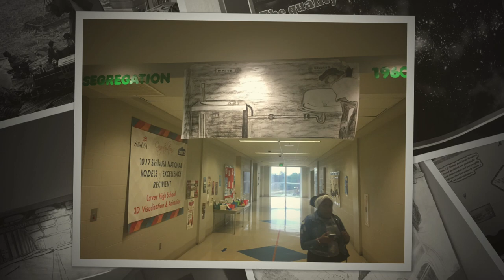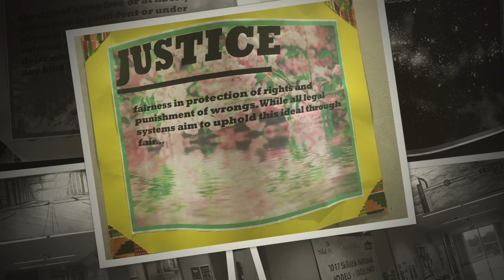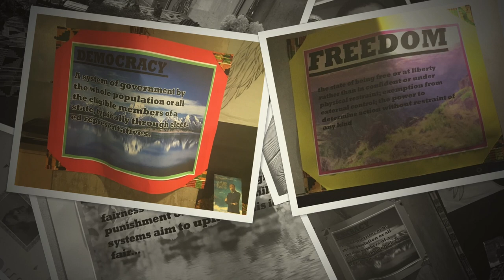GW Carver HS Black History Decoration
History Teacher Ms Janice Christian and students turned the Foyer of Carver High School into a living gallery looking back on our history as African Americans during the entire Black History Month of February. Job well done Ms. Christian. Song is by Carver Rams Students Maalik Camp and Christian Greene.